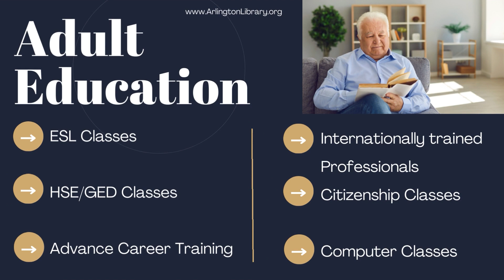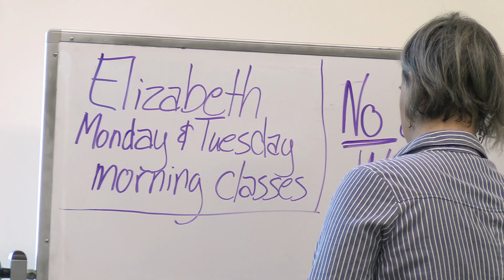Aging Well Arlington: Arlington Public Library Adult Education Programs